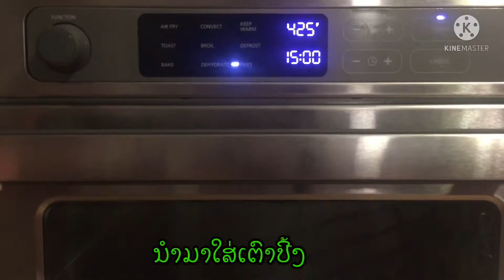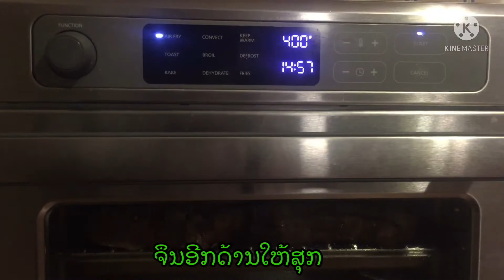Noodle soup#ເຂົ້າປຽກຫມູກອບ#เข้าเปียกหมูกรอบ#กล้วยจับญวนหมูกรอบ วิธีทำข้าวเปียกหมูกรอบ กล้วยจับญวน